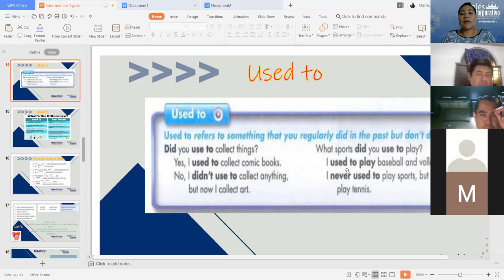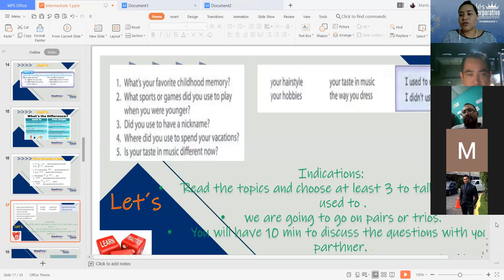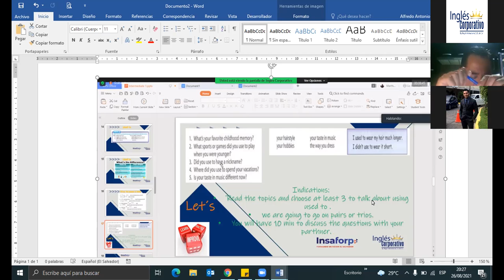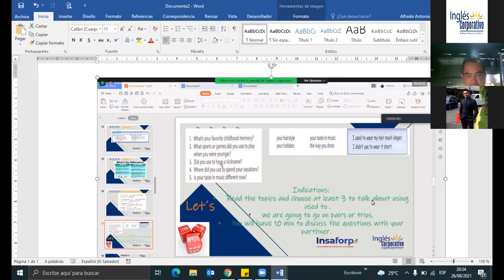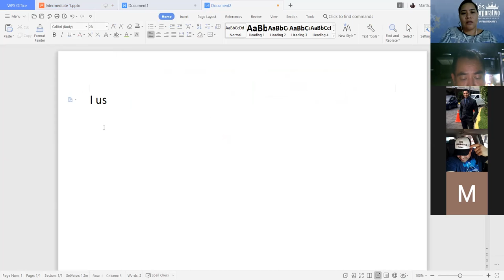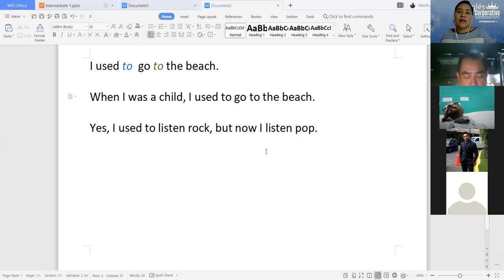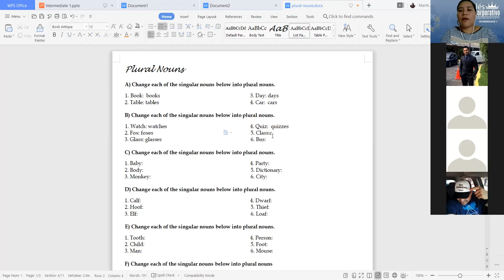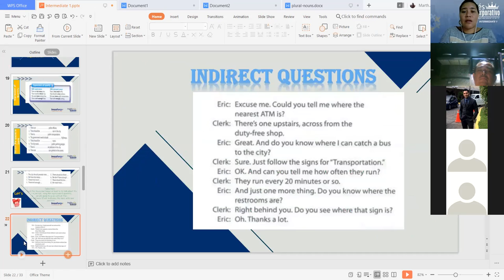Ingles Corporativo- Used to Part 2 - Day 3